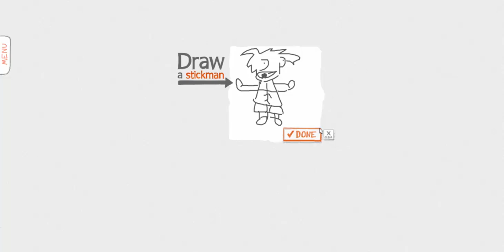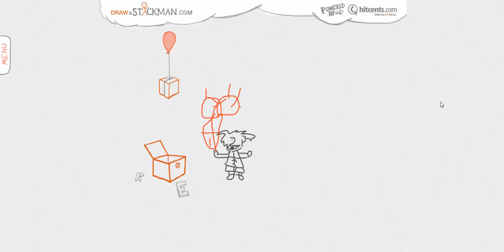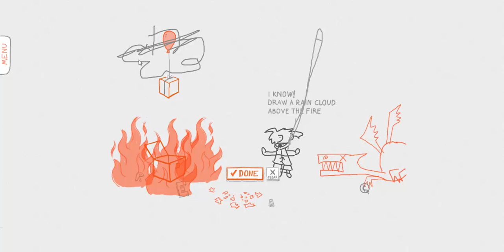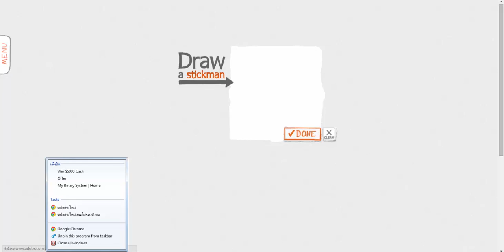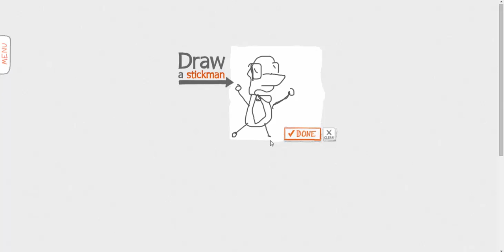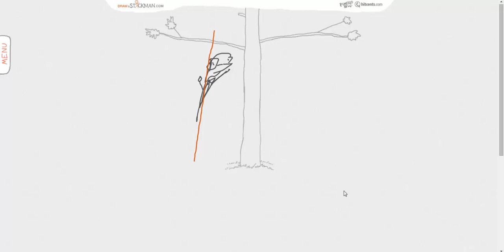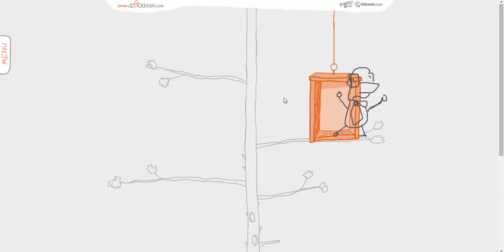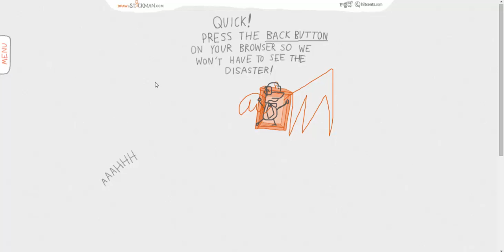[draw a stickman] abe